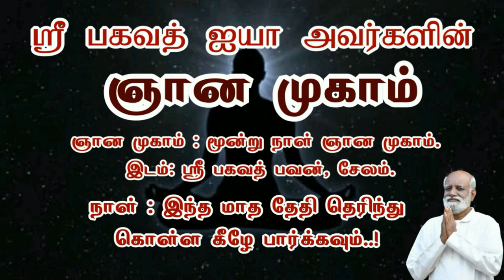வேலை செய்யும் போதும் மனம் எதையாவது சிந்திக்கிறது இதற்கான தீர்வு என்ன..? - Sri Bagavath ஐயா